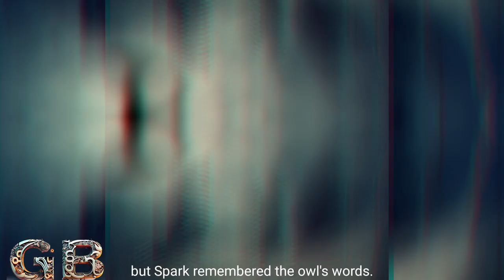Spark's Flight of Strength: Embracing Uniqueness and Overcoming Weakness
Title: Spark's Flight of Strength: Embracing Uniqueness and Overcoming Weakness

Description:

In the enchanting kingdom of wisdom, a heartwarming tale unfolds - the story of Spark, a young bird born with weak wings but an indomitable spirit. As other birds soared gracefully through the skies, Spark faced challenges and struggles in flight. Feeling disheartened, he sought guidance from an old and wise owl, who imparted wisdom that would forever change his life.

With newfound inspiration, Spark embarked on a journey of self-discovery, determined to transform his weaknesses into strengths. Climbing trees and practicing diligently, he began to strengthen his wings, one flap at a time. Unaware of the storm that awaited him, Spark's true test of strength would soon arrive.

As a fierce tempest swept through the kingdom, Spark was faced with a choice - to seek shelter like the others or to brave the winds and test his newfound wings. Remembering the owl's wisdom and bolstered by his own determination, Spark embraced the challenge before him. Slowly but resolutely, he rose against the howling winds, driven by an unwavering will to soar.

Witnessing Spark's courage, other birds came to his aid, recognizing the power of unity and support. Together, they navigated the tumultuous currents, reaching heights they never thought possible. In their flight, they became a flock that celebrated individuality and embraced each other's uniqueness.

Join Spark on this transformative journey of courage, resilience, and the magic of self-belief. Discover the strength that lies within embracing one's differences and the power of lifting each other to great heights. Be inspired by this tale that reminds us that with determination, unity, and support, even the weakest wings can achieve wondrous flight.

Together, let's soar to new horizons and embrace the beauty of our unique journey in this vast kingdom of life.